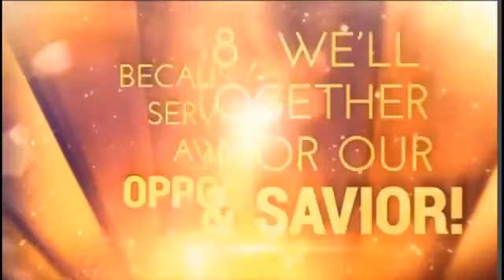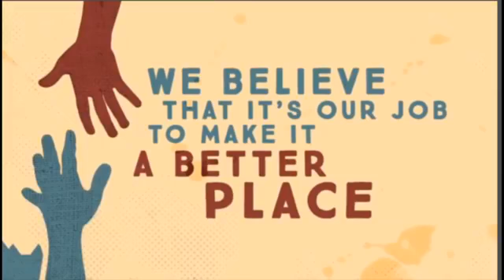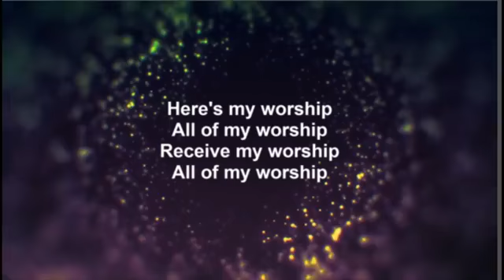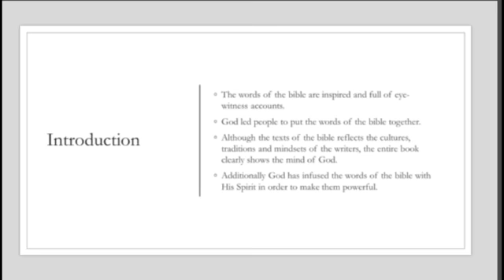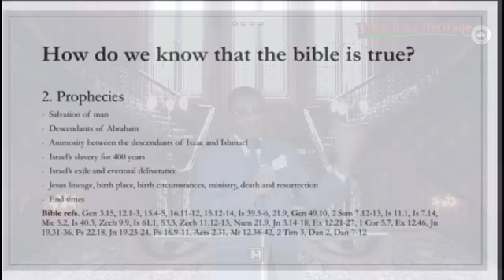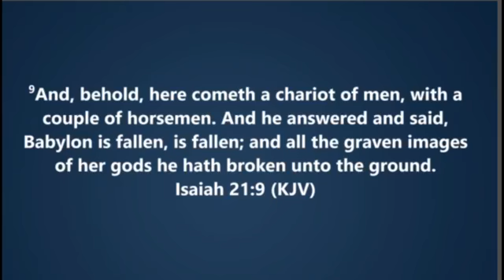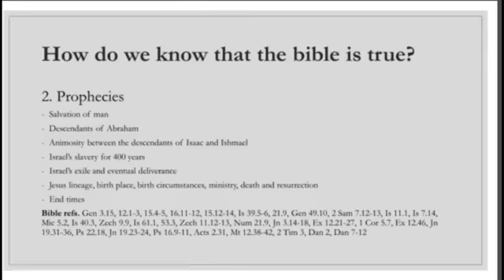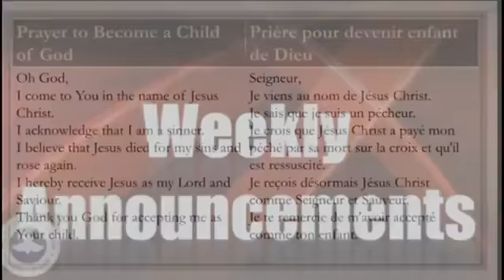What is Special About the Bible 2 | The Lord's Heritage Sunday Service (12th July 2020)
THE LORD'S HERITAGE (RCCG), FORT MCMURRAY

Minister: Pastor Yinka Olaniyan